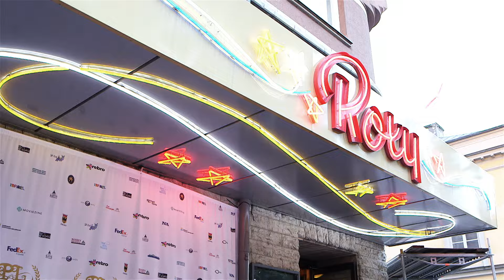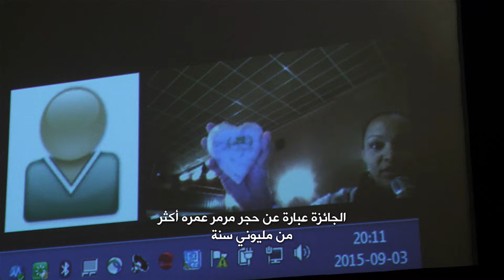P&L Film Festival - Award Ceremony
P&L Film Festival awards ceremony which was held in the city of Örebro in Sweden. The report aired on Al Sharjah TV - Cinema 7 TV show
تغطية فعاليات اختتام و توزيع جوائز مهرجان السلام و الحب و الذي اُقام في مدينة اوروبرو السويدية. عرض التقرير على قناة الشارقة - برنامج سينما سيفن

Camera: Ammar Saad
Edit: Hayder Munjy
Teeh Pictures